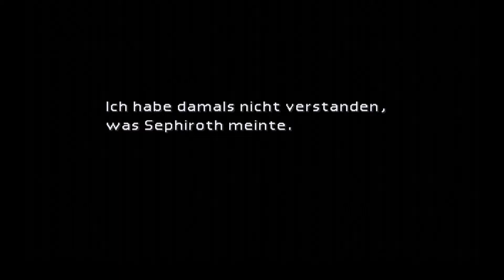Let's Play Final Fantasy VII #020 [HD] [Deutsch] - Cloud's Geschichte II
played by Rayvis

Herzlich Willkommen zu einem weiteren Let's Play auf Angedattelt. Mit Final Fantasy VII kommt eines der beliebten Final Fantasy Spielereihe bei uns auf den Kanal und wir hoffen, dass ihr genau so viel Gefallen wie Spannung mit Cloud und seinen Freunden finden werdet.

Achtung!!! Aufnahmeabbruch verhindert die letzten 5-10 minuten. Am Ende der Videobeschreibung findet ihr das komplette Ende der Geschichte.

Cloud erzählt also, was im Mako Reaktor eigentlich ist und wir sind entsetzt, welche Wesen wir dort vorfinden. Plötzlich passiert etwas merkwürdiges mit Sephiroth. Er benimmt sich nicht mehr wie sonst.